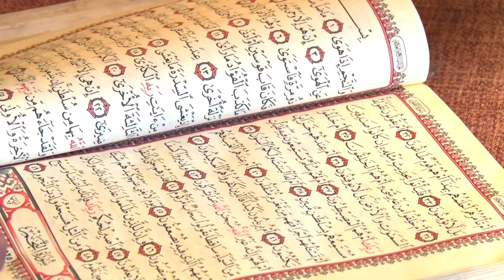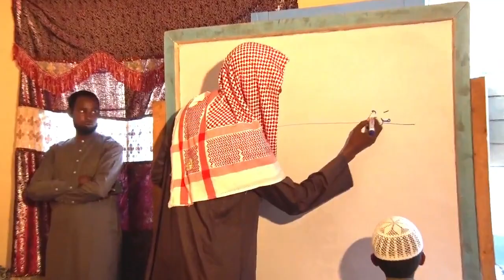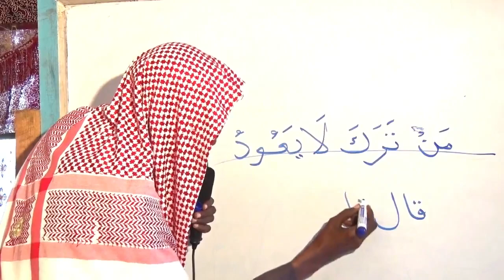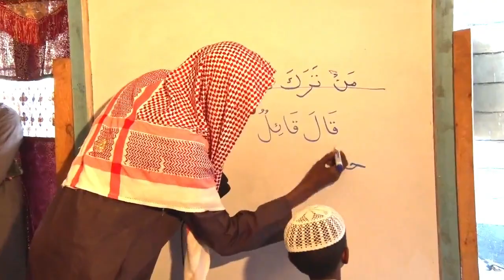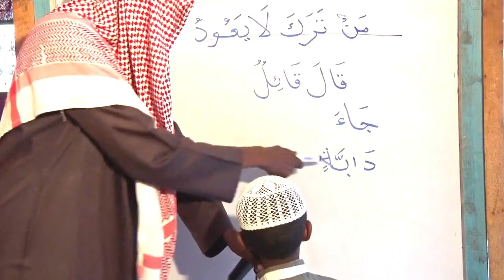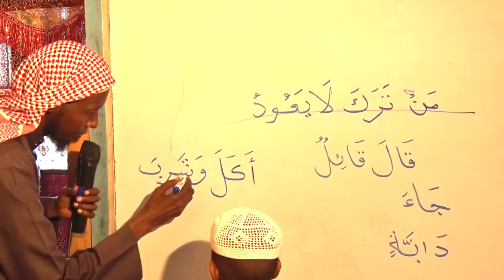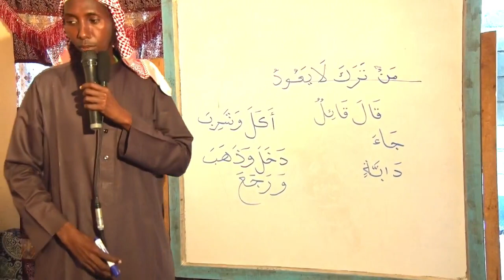XAFLADA MARKAZU IBNU MAS OOD GARISSA